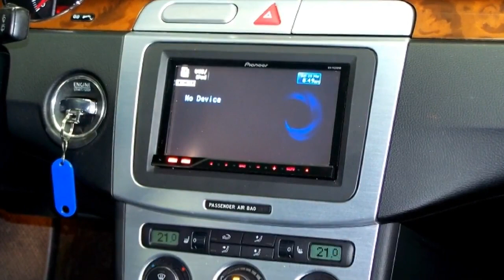Volkswagen Passat Variant Autohaus Czychy